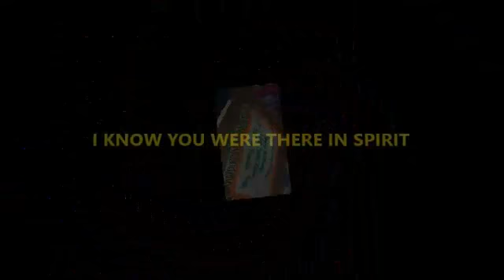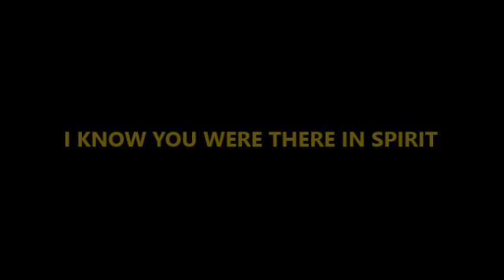Willie's 1st Birthday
Mickey Mouse Party